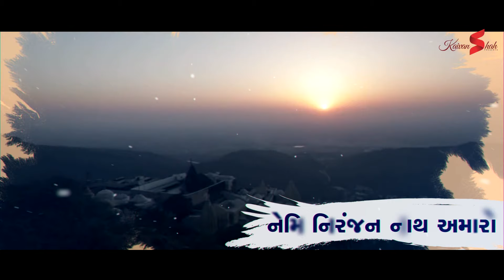Girnare Aavya NemKumar || Kaivan Shah || Surat◆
Blessings - Pujay Hem Vallabh Surishwarji M.Sa

Singer & lyrics - Kaivan Shah (Surat)

Speech - Hardik Shah (Surat)

Credits:-
Mixing & Mastering - Musical Aroma

Editing & Poster - BH Production House

Music Editing - Manan Shah

Video Create Support :-
Sonal Shah (Surat)
Naimish Gandhi (Surat)
Bhavya Gandhi (Mumbai)

all type of jainism musical program
please contact..
A Song Tribute For Lord Neminath. This Song Promote Holy Mount Girnar, This Song's Composision is Taken From Song Moti Verana Chok Ma we are Thankful to the Director Producers And Music Composer by AT Azaad Jayshree Trivedi & Amit trivedi.
This Video And Song is Made for Devotional Purpose Only.
Jay Girnar Jay Neminath

Original Song Credits: Moti Veraana Chok Ma (Amit Trivedi & Osman Mir)